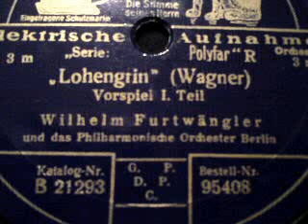R. Wagner: LOHENGRIN, dirigiert von Wilhelm Furtwängler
LOHENGRIN
Vorspiel zu der Oper

Es spielt das Philharmionische Orchester Berlin
unter der Leitung von Wilhelm Furtwängler.

Schallplatte (30 cm) der Firma GRAMMOPHON -
DIE STIMME SEINES HERRN (1928)

Wilhelm Furtwängler (* 25. Januar 1886 in Schöneberg (heute: Berlin-Schöneberg); † 30. November 1954 in Ebersteinburg bei Baden-Baden; beigesetzt auf dem Bergfriedhof in Heidelberg) war ein deutscher Dirigent und Komponist. Er gilt als einer der bedeutendsten Dirigenten des 20. Jahrhunderts.

Wilhelm Furtwängler wurde 1886 als Sohn des Professors für Klassische Archäologie Adolf Furtwängler und dessen Frau Adelheid (geborene Wendt) am Nollendorfplatz in Berlin geboren.

Er verbrachte seine Jugend in München, wo sein Vater an der Universität unterrichtete, und besuchte das humanistische Gymnasium. Frühzeitig begeisterte er sich für Musik. Ab 1899 erhielt er Privatunterricht in Tonsatz, Komposition und Klavier. Seine Ausbildung zum Pianisten übernahmen Joseph Rheinberger, Max von Schillings und Conrad Ansorge.

Seine ersten Engagements führten ihn 1906 als 2. Repetitor nach Berlin, 1907 über Breslau als Chorleiter nach Zürich und anschließend wieder nach München. 1910 engagierte ihn Hans Pfitzner als 3. Kapellmeister nach Straßburg. 1911 ging er als Nachfolger von Hermann Abendroth nach Lübeck und dirigierte dort das Orchester des Vereins der Musikfreunde. 1915 wurde Furtwängler Operndirektor in Mannheim, 1919--21 fungierte er als Chefdirigent des Wiener Tonkünstlerorchesters, 1920 übernahm er als Nachfolger von Richard Strauss die Konzerte der Berliner Staatsoper. Von 1921 bis 1927 hatte er (gemeinsam mit Leopold Reichwein) die Stelle des Konzertdirektors der Gesellschaft der Musikfreunde in Wien inne und dirigierte in dieser Funktion das 1921 neu konstituierte Wiener Sinfonieorchester (seit 1933: Wiener Symphoniker). Ab 1922 arbeitete er als Chefdirigent der Berliner Philharmoniker und dirigierte außerdem bis 1928 das Gewandhausorchester in Leipzig als Gewandhauskapellmeister. Für das Jahr 1931 hatte er die Gesamtleitung der Richard-Wagner-Festspiele in Bayreuth. 1933 wurde er außerdem zum Leiter der Berliner Staatsoper ernannt, wobei er gleichzeitig auch am Deutschen Opernhaus Berlin-Charlottenburg gastierte.

(Quelle: Wikipedia)